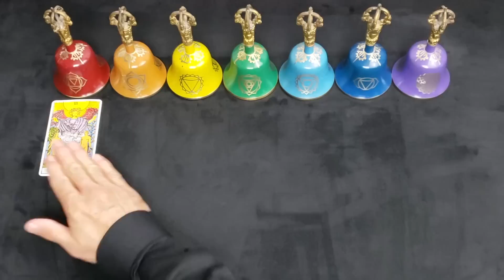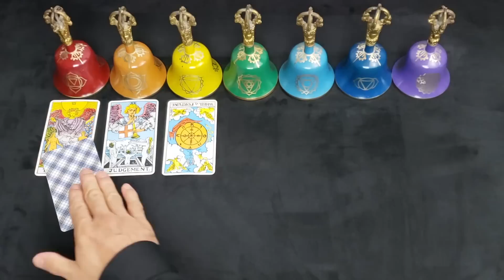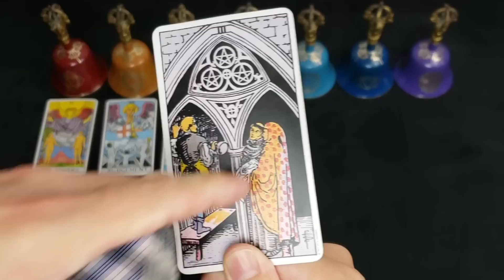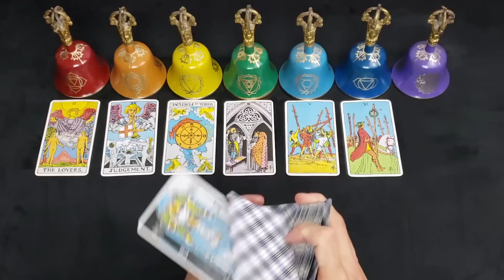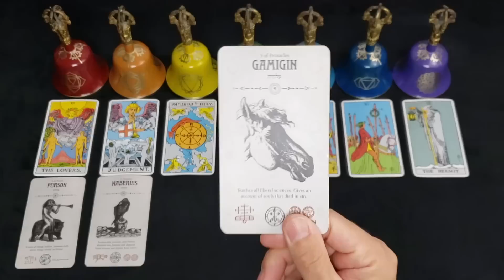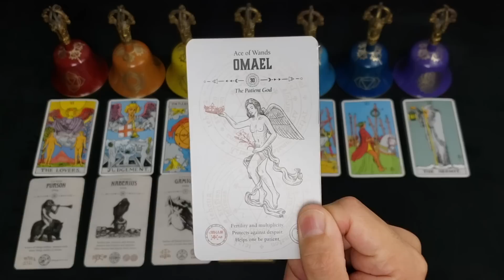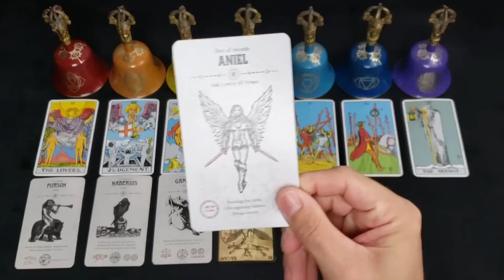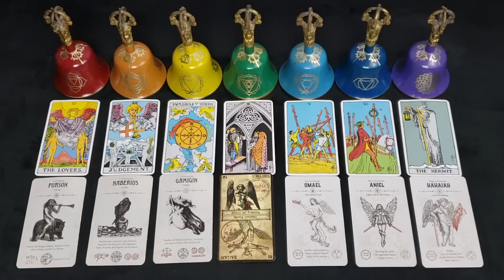TAURUS - AUGUST 2022 - "THE LEGION & YOUR PLACE IN THE UNIVERSE"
**PODCAST**
*APPLE PODCAST

**MUSIC**
*AMAZON MUSIC

*Angel Tarot
*Occult Tarot
*Heaven and Hell Tarot